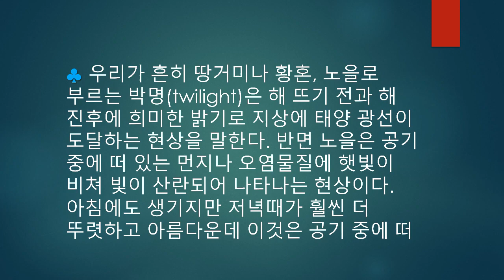의상능선에서 조망하는 노을 풍경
북한산 의상능선에서 조망하는 노을 풍경을 찍기위해 의상봉과 용출봉 중간지점에서 촬영을 해보았습니다. (더보기를 누르세요)Click More View.
In order to take a picture of the sunset overlooking from the Euisang ridge, I took a picture at the middle of the Euisangbong and Yongchulbong at Bukhan Mountain.

***  추 천 영 상 ***

***  관련 사이트 ***